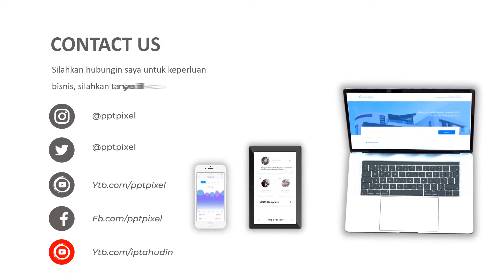Video Promosi Corporate, Agency, Perusahaan, Agen, Motion, Bisnis, Teks, Tulisan, Elegan, Jakarta